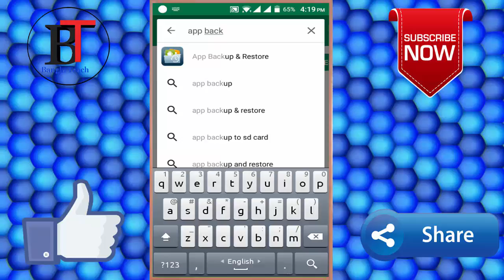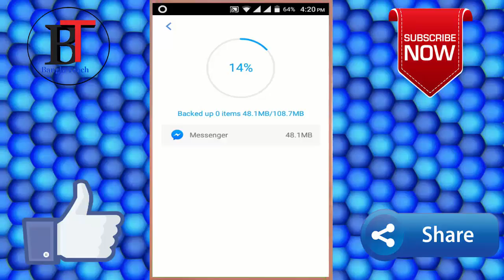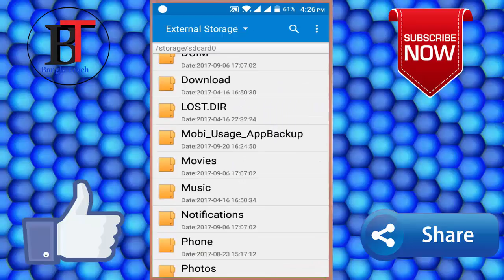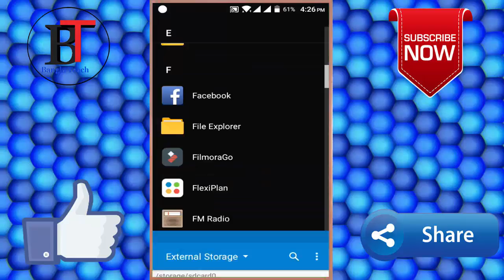Play Store খেকে কোন apps আর ২ বার ডাউনলোড করতে হবে না । নুতান টিপ্স।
how to backup application in Memory
backup your play store apps,
backup your all application

Hey friends, Welcome to "Tech Doctor", I created this channel on Feb 17, 2017, Tech Videos, Android Mobile Tips, Apps review, Facebook tips, Youtueb tips & make videos about important everyday issue related to internet in bangla. I would like to explain every problem related to the internet and technology in easy way. Making video as my Hobby, I upload a new video daily, on topics that create the most confusion.

Thanks.